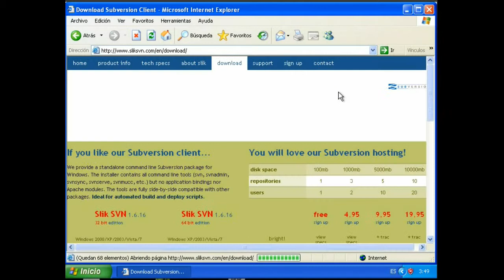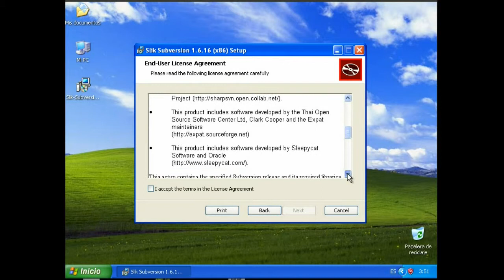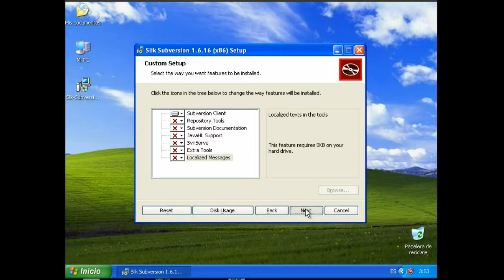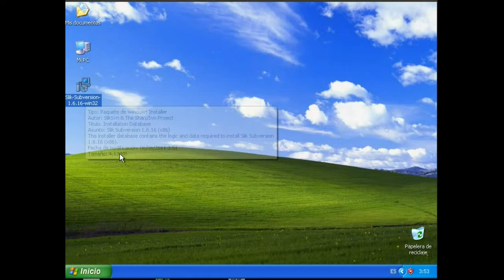Instalar SlikSVN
En este video se muestra como instalar el un cliente de linea de comando para subversion (sólo instalamos el cliente).